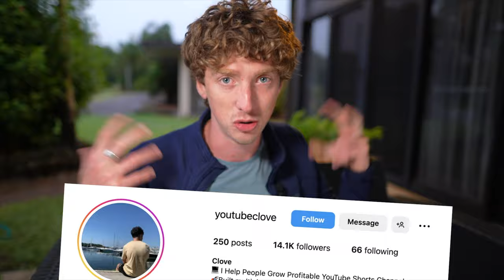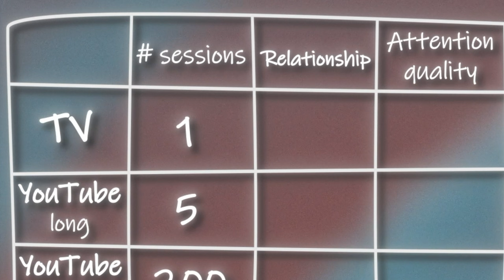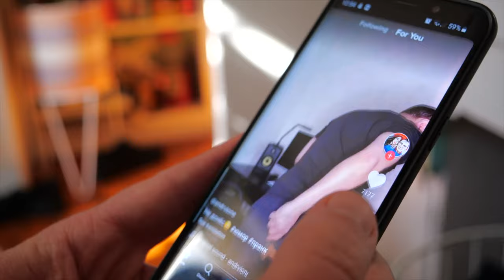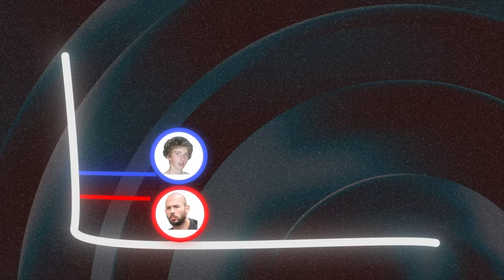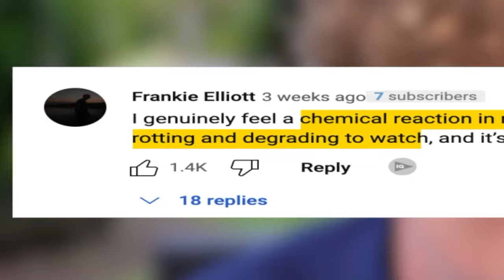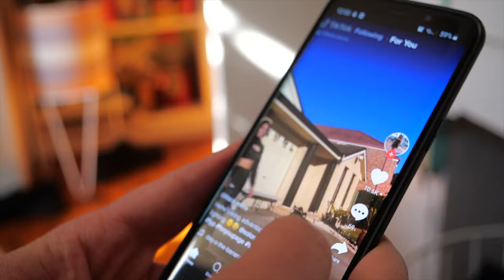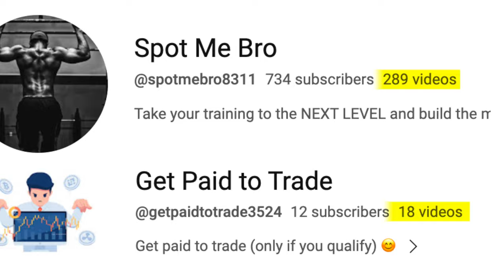Should you post YouTube Shorts?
GET UNLIMITED BUSINESS IDEAS
💌 Half Baked, my Free Business Idea Newsletter - Sign up and get 5 ideas instantly - 🔗

GET UNLIMITED YOUTUBE CHANNEL IDEAS
📧 WhiteSpace, the YouTube idea newsletter - Sign up and get 10 ideas instantly - 🔗